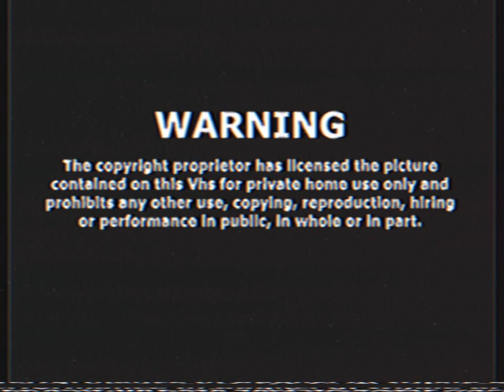Opening To Dot And The Whale 2014 VHS Australia